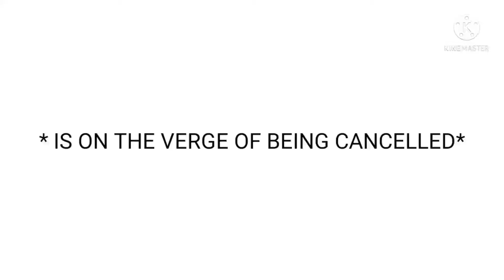IF YOU KNOW, YOU KNOW.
I'M SOBBING INTERNALLY, THE GREAT PAPYRUS HAS BEEN POOPED ON BY THE INTERNET ONCE MORE!

THOUGH, THIS WAS BACK IN 2020. ALL'S WELL NOW, NO WORRIES! ( UNLESS THEY COME BACK FOR ME, THEN I'M DELETING THIS VIDEO. )